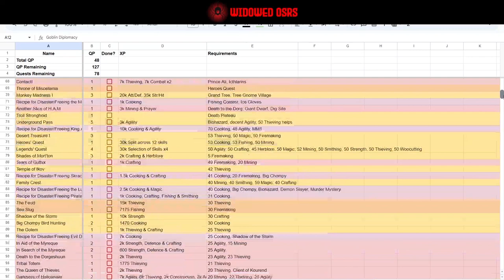Felt cute, might launch myself from a cannon later | S2 E14 | OSRS